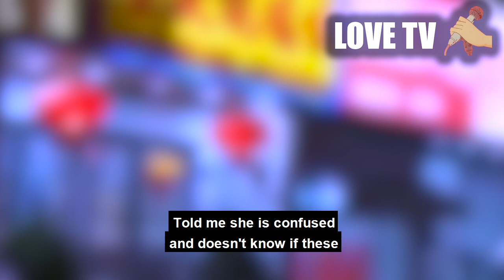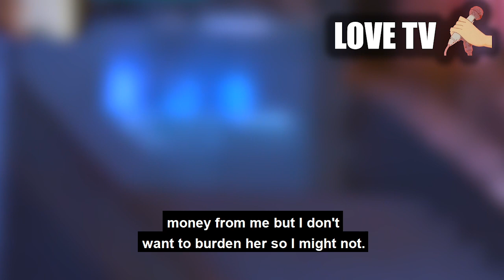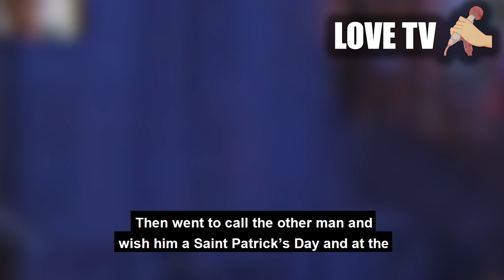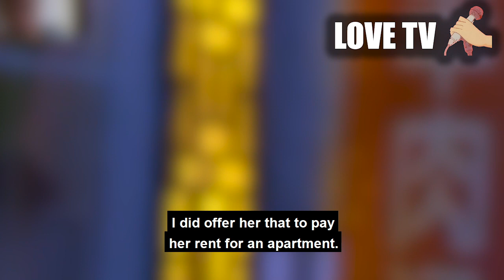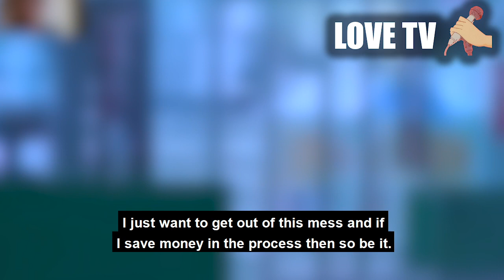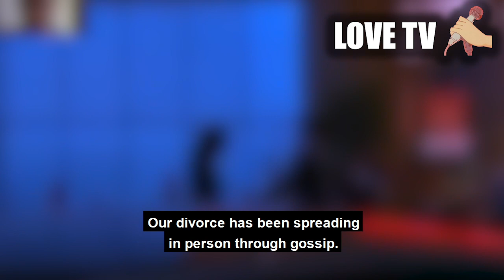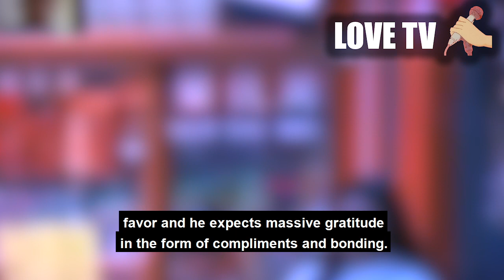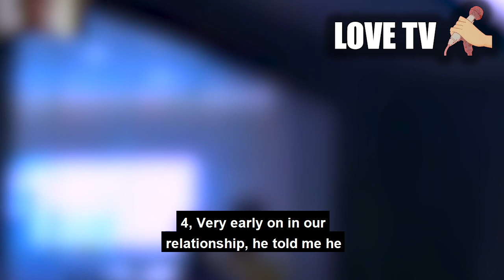Moving On, splitting assets. Done with wife who had infidelity. I DON'T know her anymore.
Are there times where you divorce someone who you knew for so long?